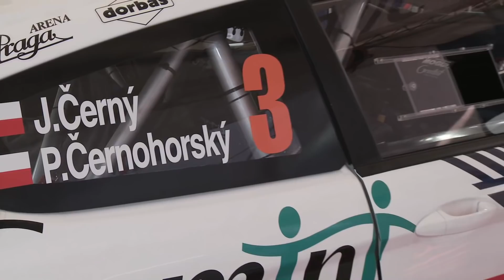Kowax Valašská Rally ValMez 2018 - rozhovory před startem